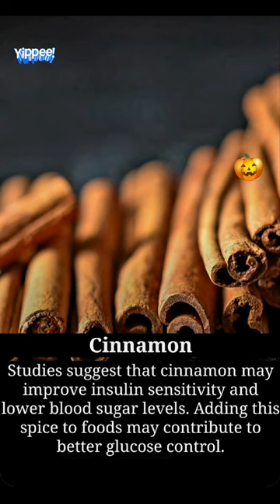Foods That Maintain BLOOD SUGAR LEVEL